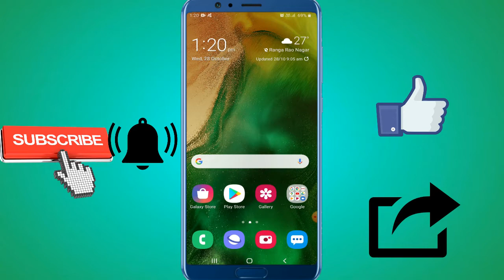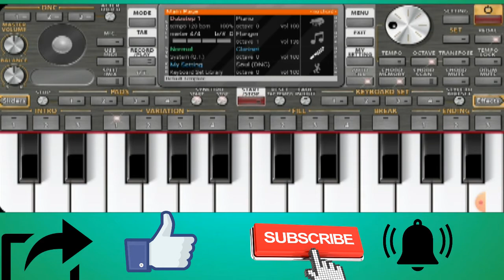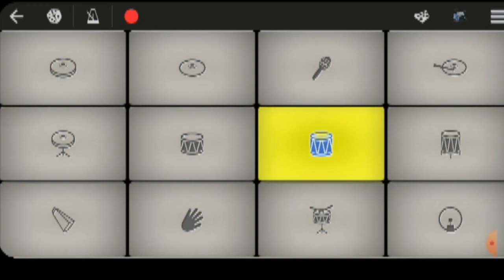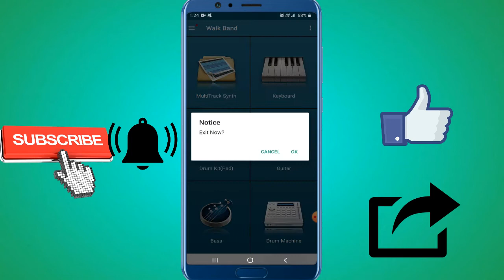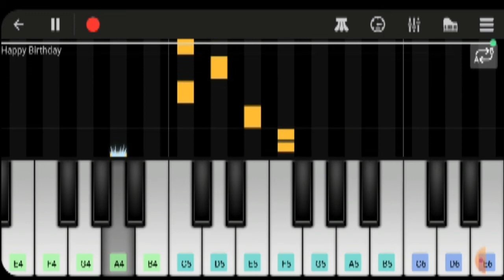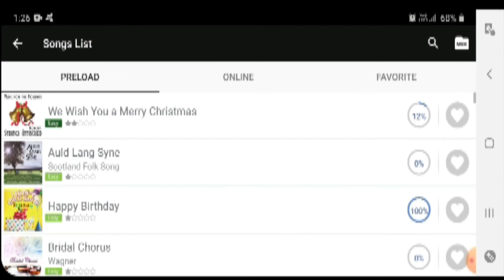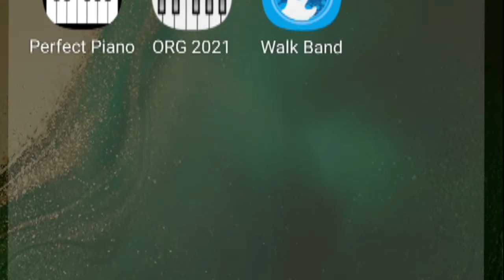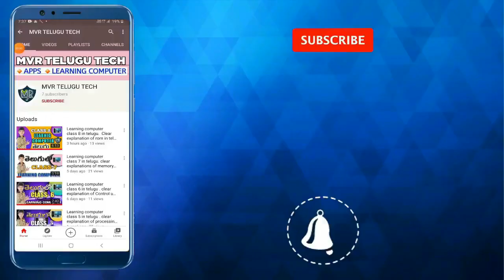best piano app for android || top 3 piano apps || mvr telugu tech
హాయ్ ఫ్రెండ్స్ అందరూ ఎలా ఉన్నారు.  బాగున్నారా ?నేనైతే చాలా బాగున్నాను. ఫ్రెండ్స్ ఈరోజు మనం కొన్ని పియానో ఆప్ గురించి తెలుసుకుందాం ఈ వీడియో చివరి వరకు చూడండి ఈ వీడియో నచ్చితే కచ్చితంగా ఒక లైక్ చేయండి మీ ఫ్రెండ్స్ అండ్ రిలేటివ్స్ కి షేర్ చేయండి మరిన్ని వీడియోల కోసం ఈ ఛానల్ ని సబ్ స్క్రైబ్ చేయండి
apps లింక్ కింద ఇచ్చాను
ORG 2021